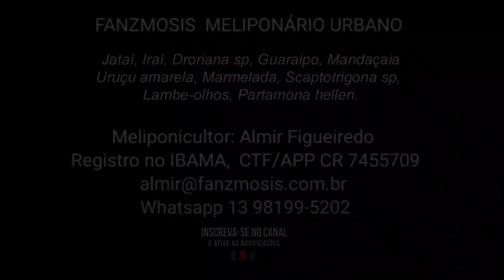Abelhas Boca-de-sapo e suas fantásticas entradas.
Projeto Partamona helleri - Abelhas Boca-de-sapo trabalho na ampliação da entrada e revisão externa nas matrizes, antes de receber alça melgueira.

vídeo curto, recorte do manejo realizado em 14 de fevereiro de 2023.

Fanzmosis Meliponário Urbano, estudos, polinização e futuro repovoamento.